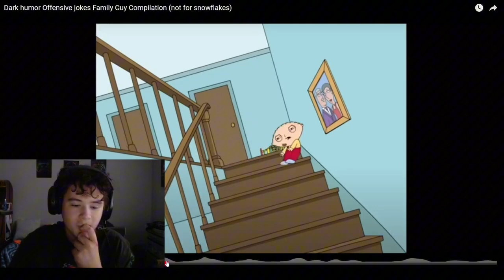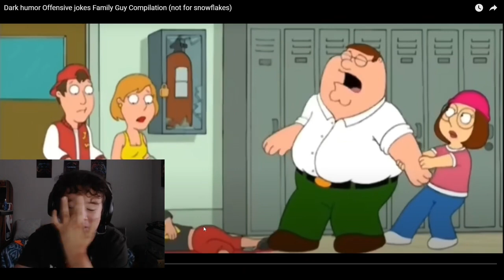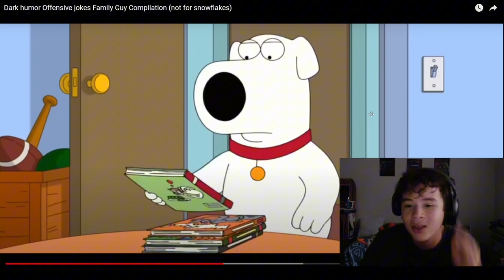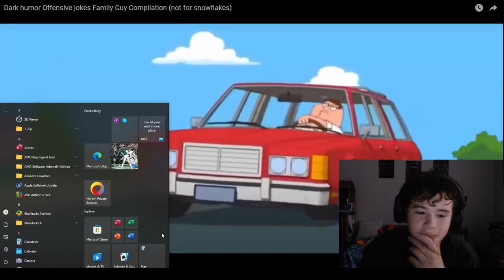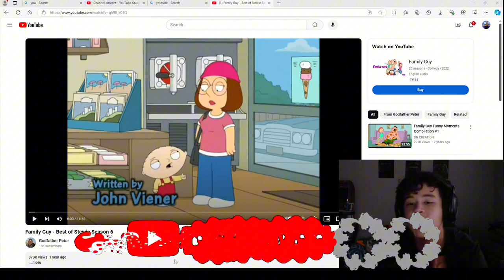Family Guy messed up moments